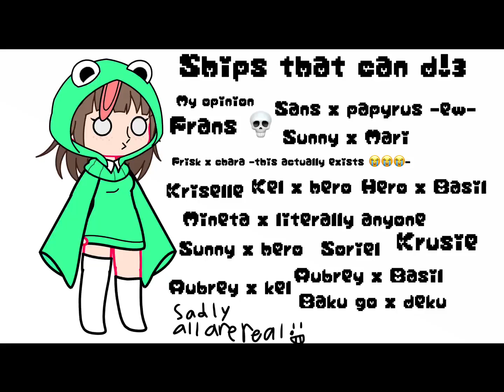Ships that can d!3 😁😁😁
This is my opinionnnnnnnnn